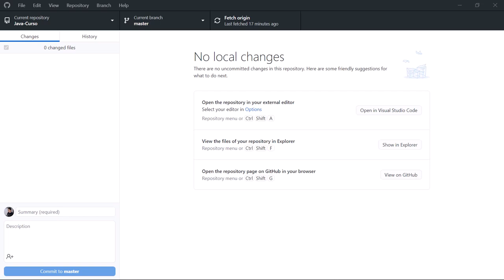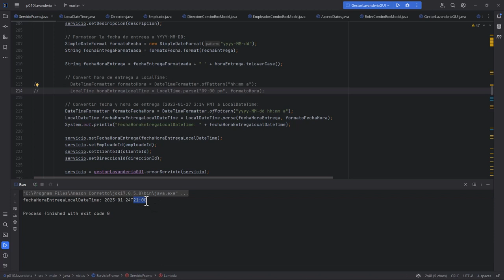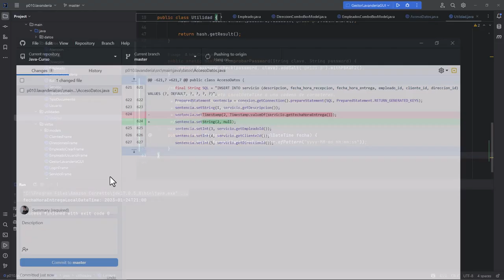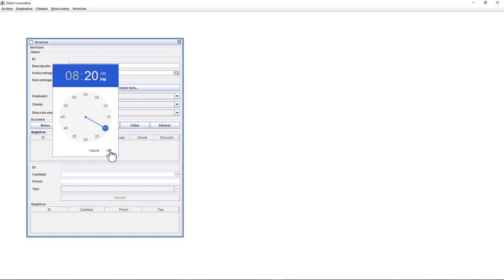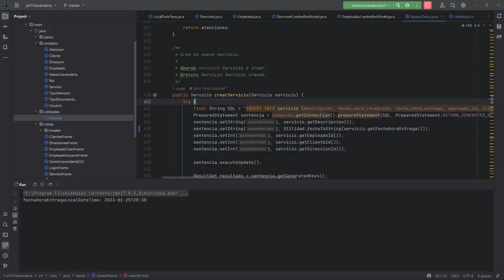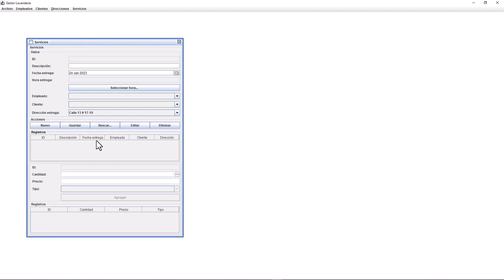Java Curso: 438 Convertir un Objeto LocalDateTime a su Representación en String